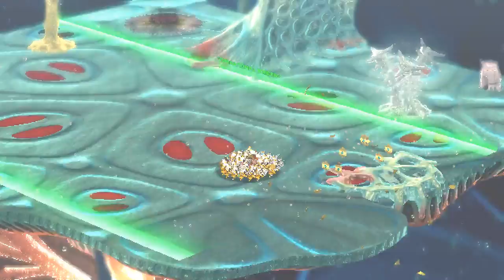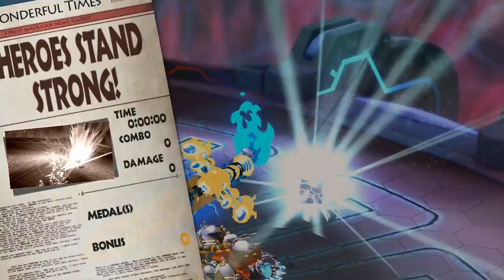The Wonderful 101 #20-1: Battle Damage (Uncut Commentary)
Battle damaged Enterprise is the correct choice.

You can download a higher quality version of this video on our

Videos have both cut and uncut commentary on them, you can switch them by pressing the A key in Media Player Classic, and by going to Audio, and then Audio Track in VLC.